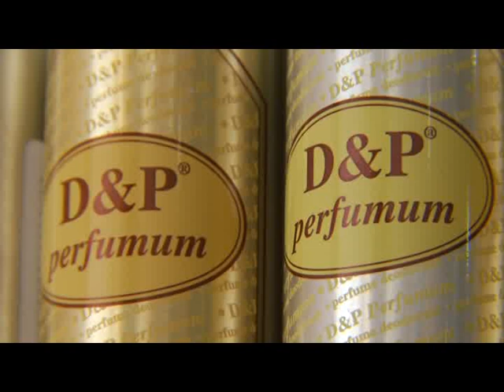D&P Parfüm 323